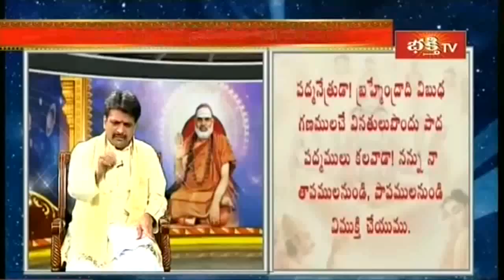విష్ణు స్తుతి కోటి మంది వీక్షించడానికి గల కారణం | Garuda Gamana Tava Geetham | Bhakthi TV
విష్ణు స్తుతి కోటి మంది వీక్షించడానికి గల కారణం | Special Discussion on "Garuda Gamana Tava Geetham" | Veda Sastra Vidwan M Shankara Sharma, Spiritual Singer Smt Kalyani Dwibhashyam, Sri LV Gangadhara Sastry, Spiritual Singer Sri Ramachari Komanduri, Brahmasri Garikipati Narasimha Rao, Sri Mylavarapu Srinivasa Rao, Spiritual Singer Sri GV Prabhakar, Sri Srinivasa Bangaraiah Sarma, Sri Tejaswi Sharma, Dr. N Anantha Lakshmi, Sri Kakunuri Suryanarayana Murthy, Kuruvada Sisters Manasa - Himaja | Bhakthi TV